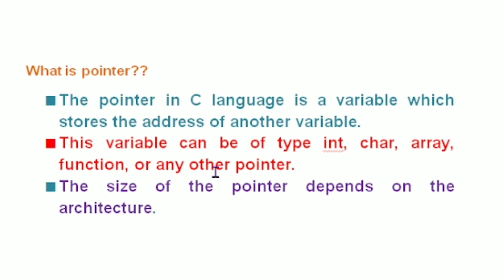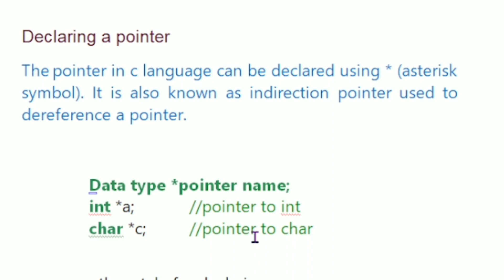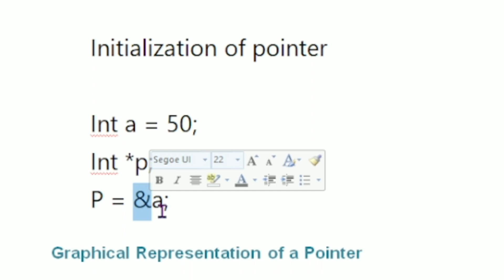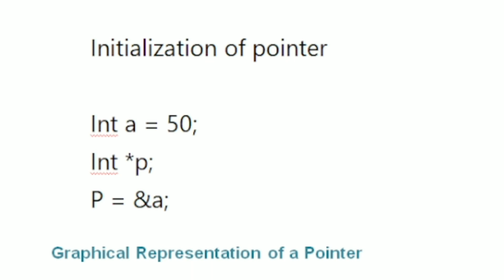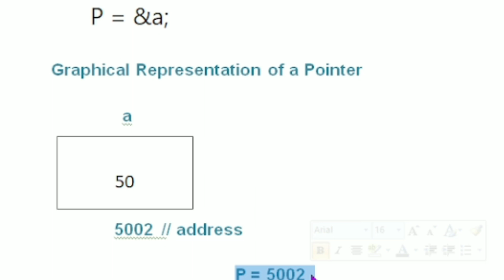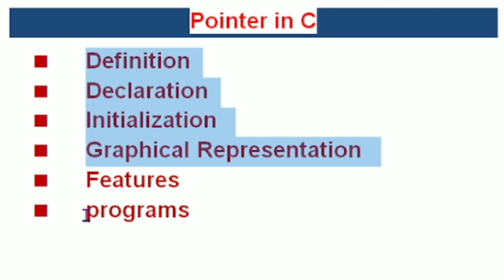what is pointer in c || pointers tutorial in hindi/urdu